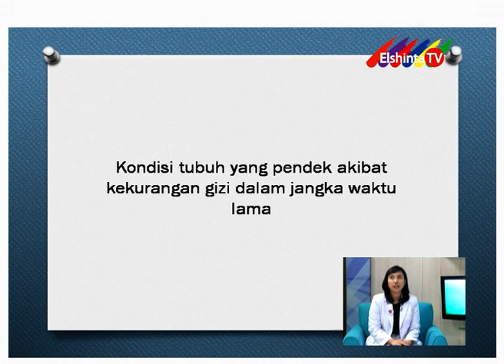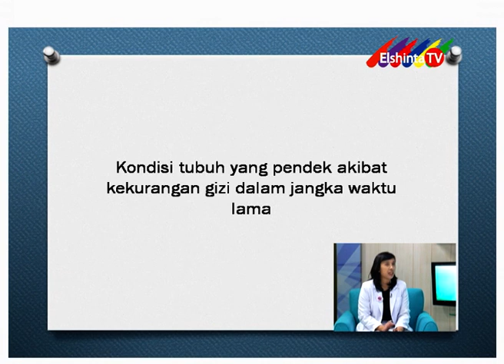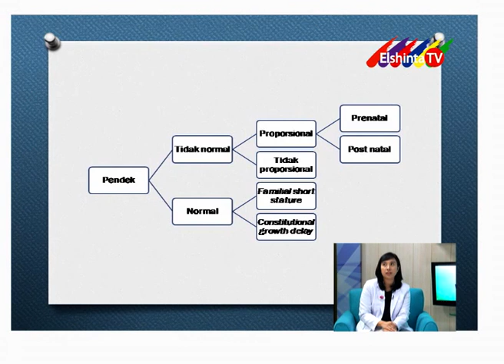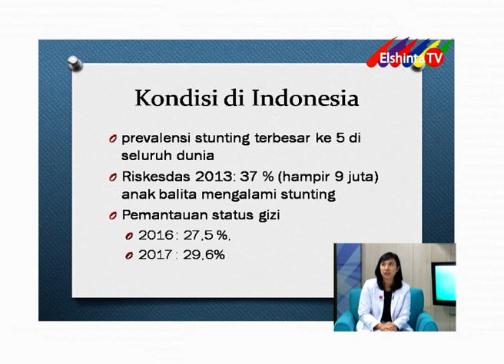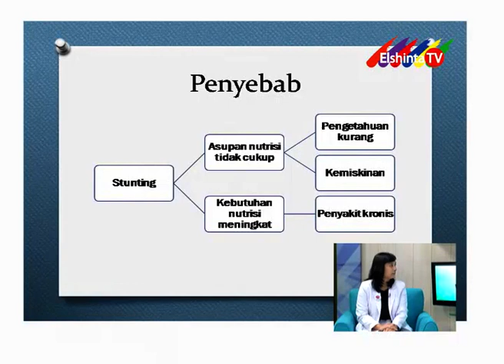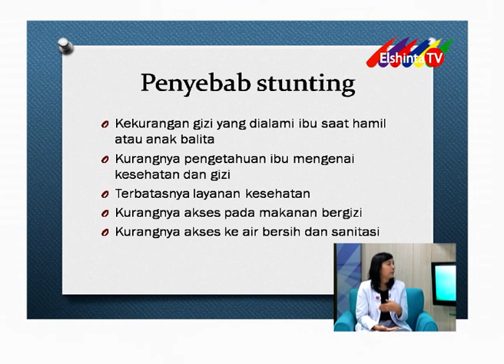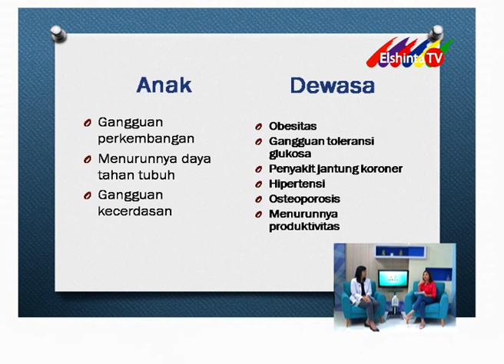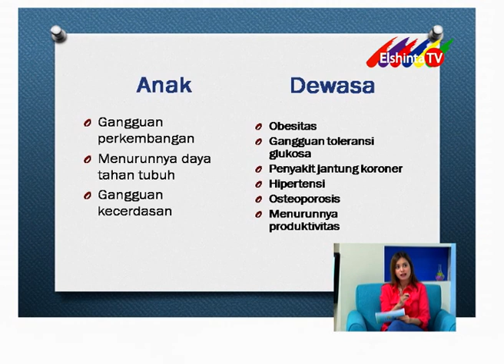Dokter Keluarga - Stunting - Gizi kronis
Masih adakah masalah gizi kronis / stunting di perkotaan ? Apa saja tanda tanda kekurangan gizi ? Dengarkan jawaban langsung dari Dokter Keluarga ElshintaTV

Dokter Keluarga ElshintaTV tayang setiap Sabtu 20:00 WIB & Minggu 20:00 WIB. Streaming di hp anda